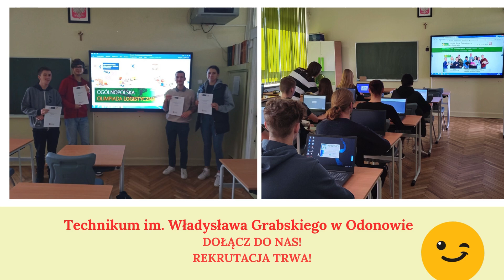TECHNIK LOGISTYK w Technikum im. Władysława Grabskiego w Odonowie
Trwa rekrutacja do szkół ponadpodstawowych.
Technik logistyk - ciekawy zawód.